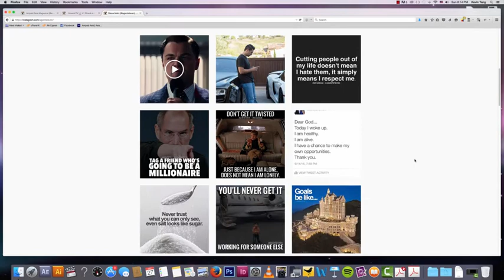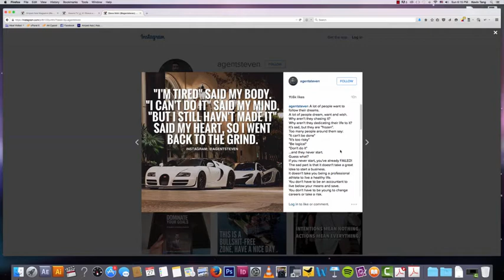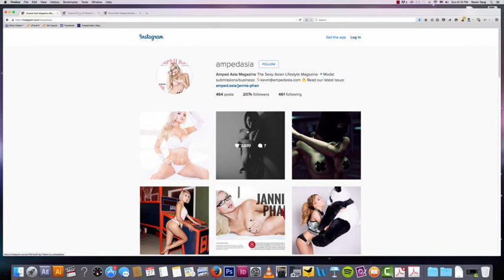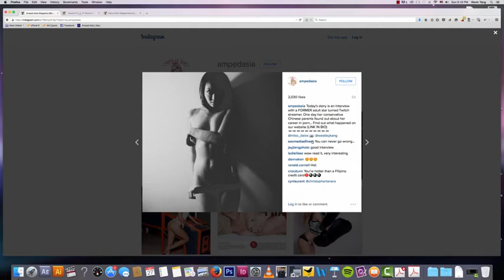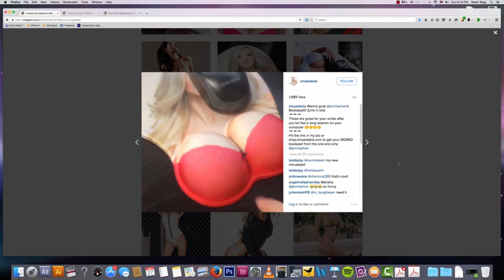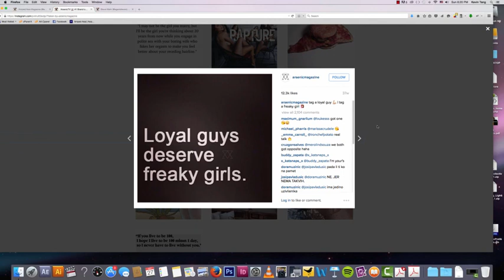INSTAGRAM: EARN MONEY /BONUS: GETTING ENGAGEMENT/ VIDEO 12